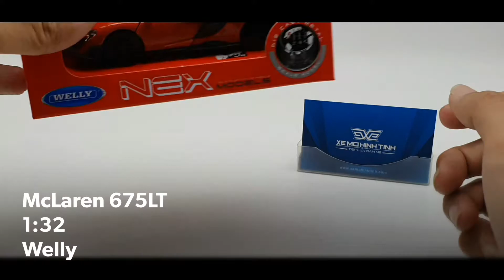XE MÔ HÌNH McLaren 675LT 1:32 Welly (Cam)